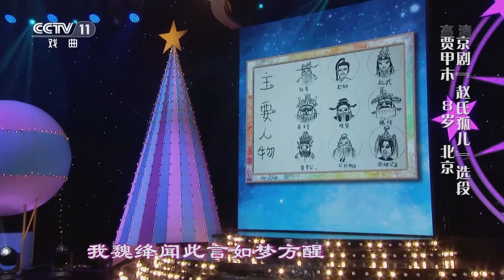[宝贝亮相吧]京剧《赵氏孤儿》选段 表演：贾甲木|中华戏韵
京剧《赵氏孤儿》选段，表演：贾甲木。

《宝贝亮相吧》旨在打造一个专属于孩子们的戏曲舞台。